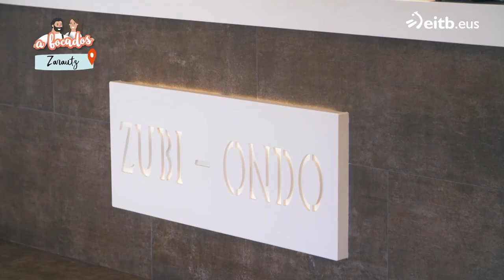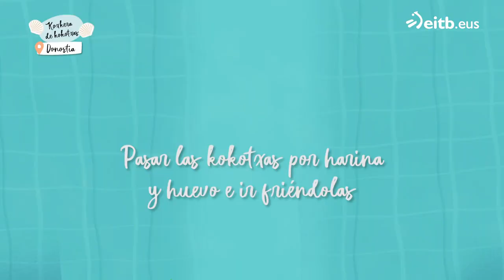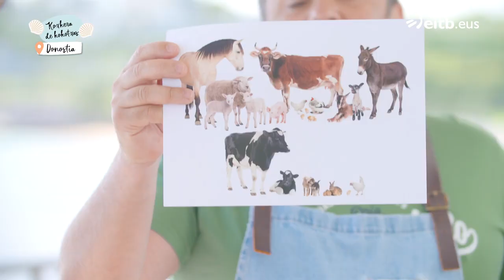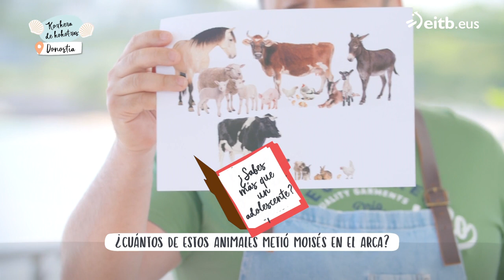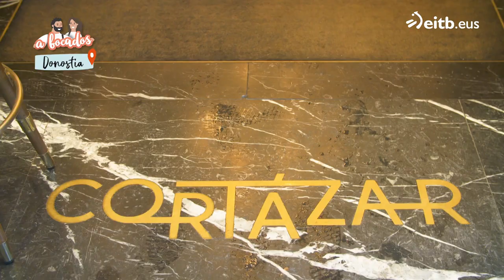A BOCADOS VERANO: Koxkera de kokotxas rebozadas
Invitado: JUAN CARLOS ETXEBERRIA

Programa de cocina y nutrición presentado por el Ander González.